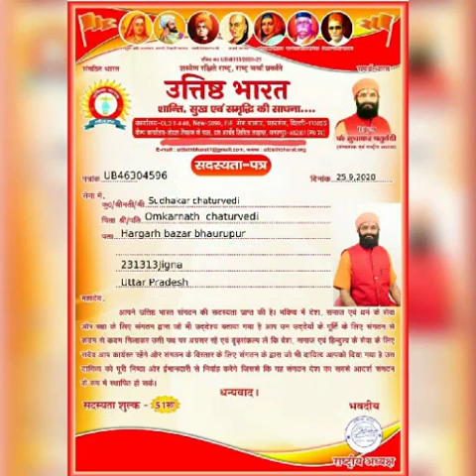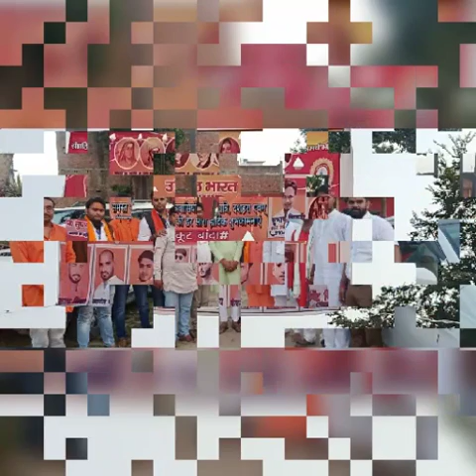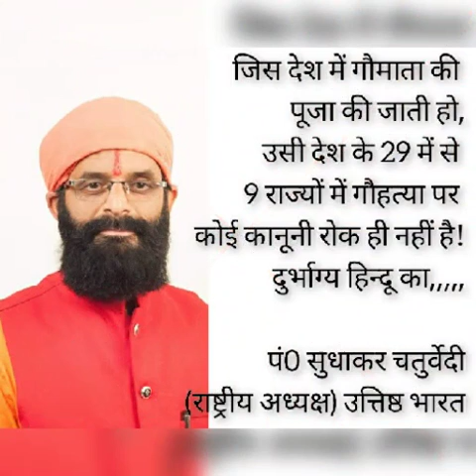भारत माता की जय वन्दे मातरम् जय उत्तिष्ठ भारत हर हर महादेव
सुभाष त्रिपाठी